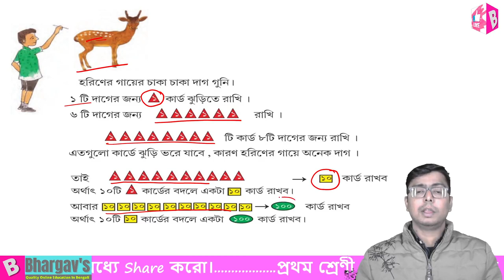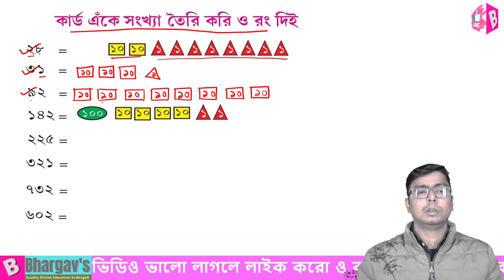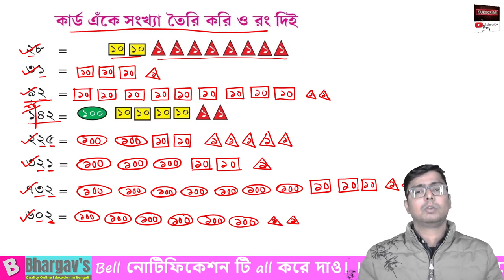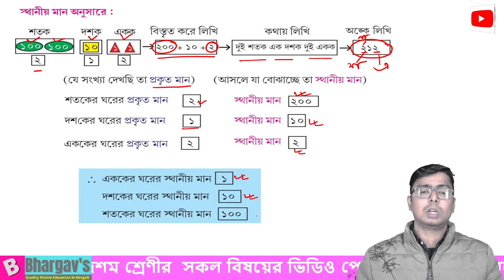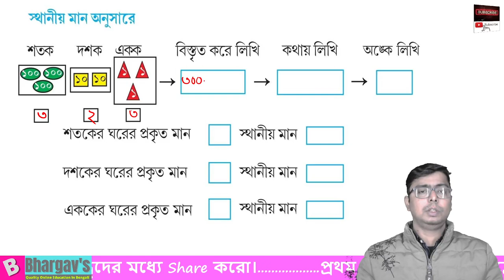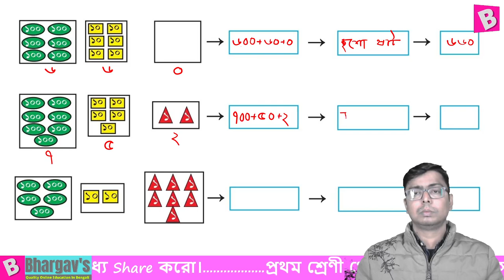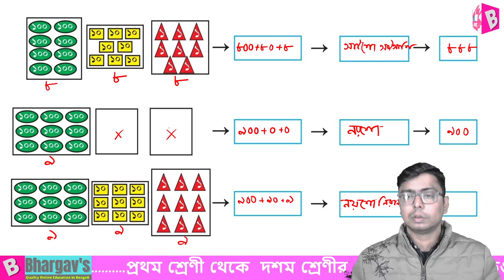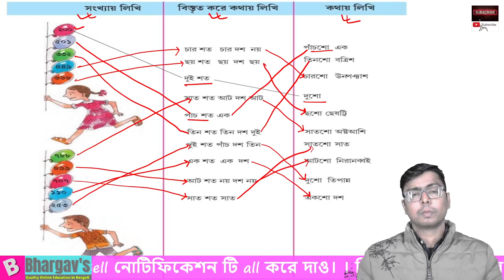3. রঙিন কর্ডে নিয়ে খেলি | তৃতীয় শ্রেণী - আমার গণিত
রঙিন কর্ডে নিয়ে খেলি | তৃতীয় শ্রেণী - আমার গণিত

Bhargav's WB Board এ তোমাদের স্বাগত। ভিডিও ভালো লাগলে ভিডিও টিকে like করো ও বন্ধু দের সাথে share করো।আমাদের সাথে যোগাযোগ করার জন্য bhargavswbboard @gmail.com এ mail করো।